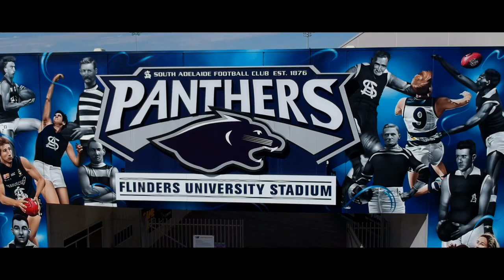Southern Community Christmas Carols 2020 Final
Thank you to: Sisters of Abundance, Little Sisters, The Southern Singers, Venture Theatre Company, Nat Cook, Amanda Rishworth, Katrine Hildyard and Santa and Mrs Claus.

We also wish to thank our charity partner The Sammy D Foundation.